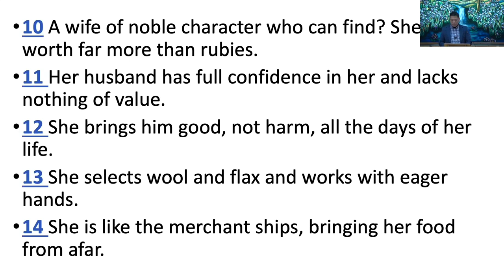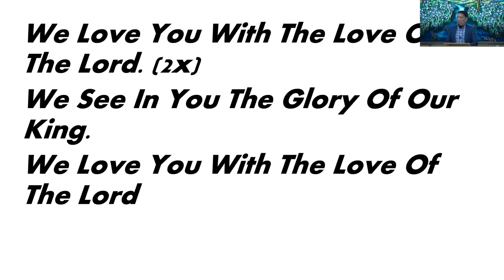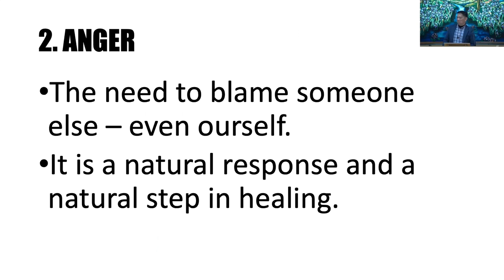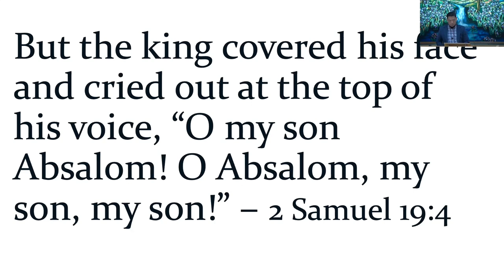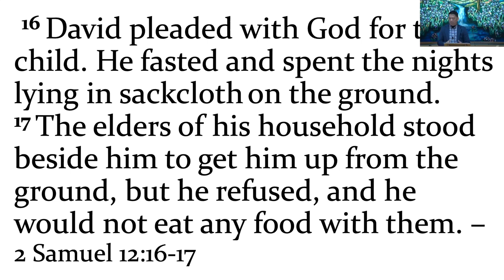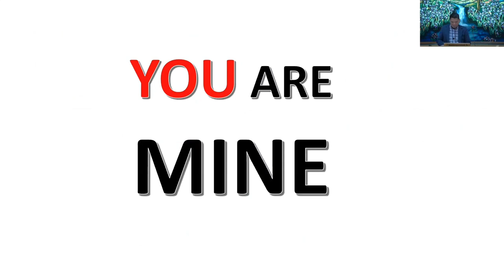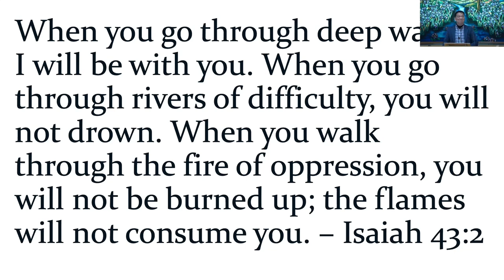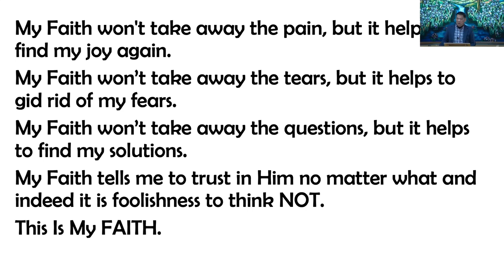May 14, 2023 - Mike Alop - Mending Of Brokenness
Message by Mike Alop titled “Mending Of Brokenness”